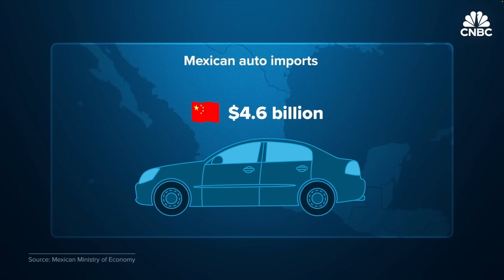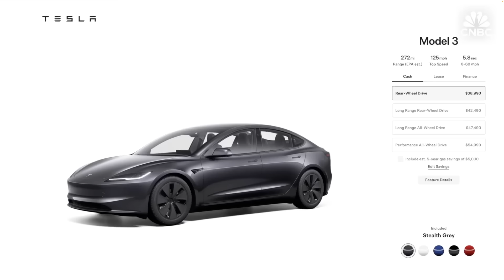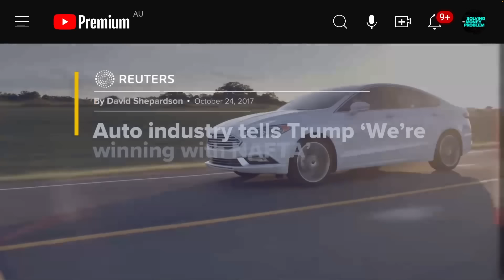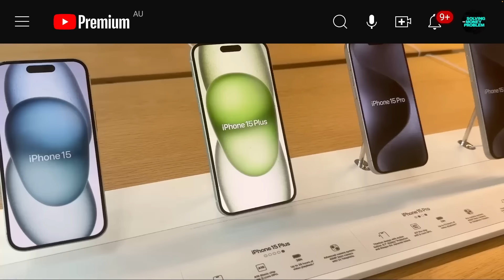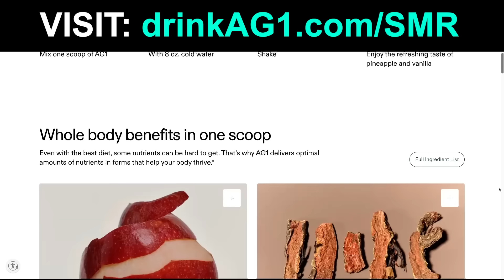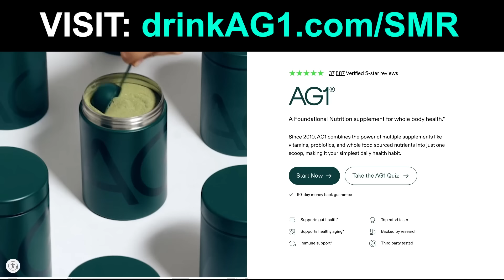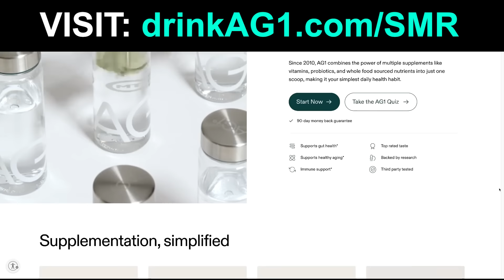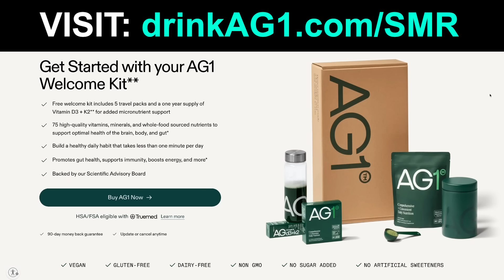It’s Impossible To Lose For Tesla Now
TIMESTAMPS

0:00 It’s A No-Lose Situation For Tesla
19:04 Want More Content? Early Access?
19:09 Drink AG1

In this video, It’s A No-Lose Situation For Tesla around EV import tarrifs for Made-in-Mexico and Made-in-China electric vehicles into the US.

Steven